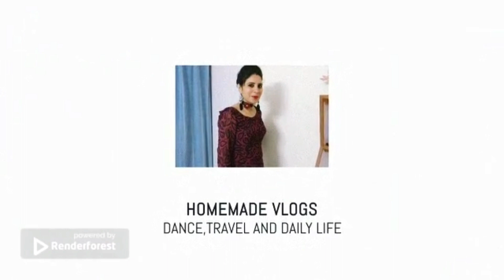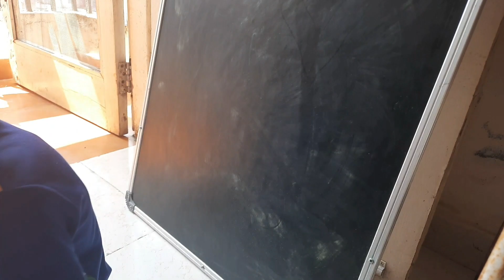मरा कबूतर, घर पर आए 2 नए मेहमान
Namaskar…Welcome you.

shopping idea,shopping for bday,middle class shopping,

SPECIAL NOTE- IF WE WILL TAKE CARE OF NATURE…..NATURE WILL TAKE CARE OF YOU

A  STEP TOWARDS NATURE
All of you know that aim of my channel is to avoid use of chemical products and emphasizing only natural products which are easily available. In addition natural products are also cheap.